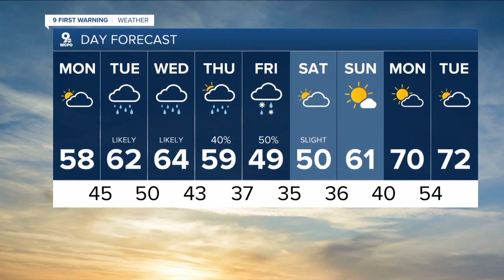WCPO 9 Cincinnati Latest Headlines | April 4, 1pm